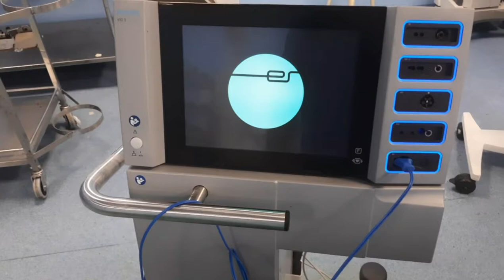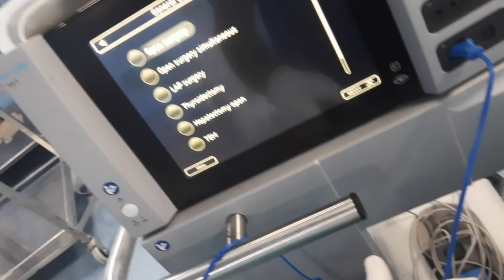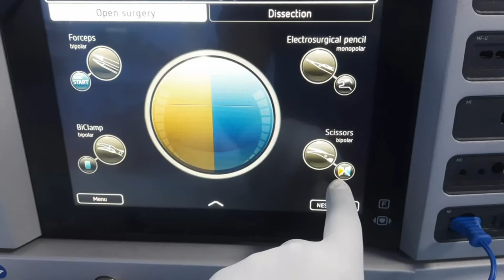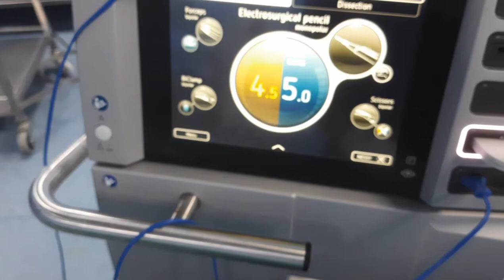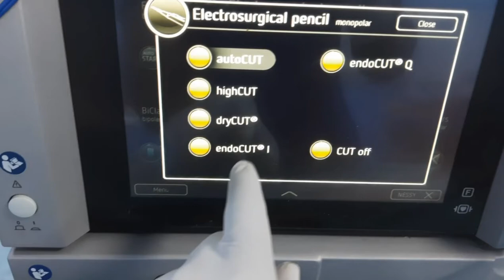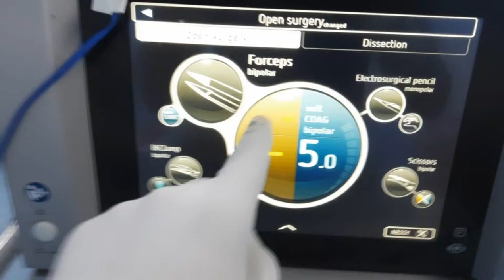Bipolar and Monopolar cautery Pencil | Unipolar Cautery | Surgical Cautery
Perfect RN

Regard
Perfect RN